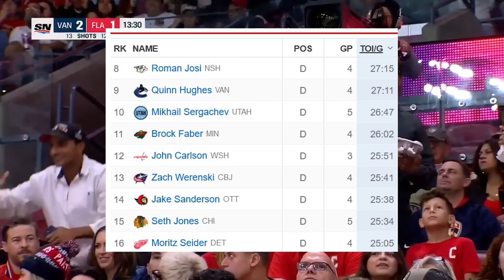This will NOT work in the NHL...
J.T Miller just sent Panthers fans home sad when he ripped them a new one in overtime. That and more in today's NHL hockey video!